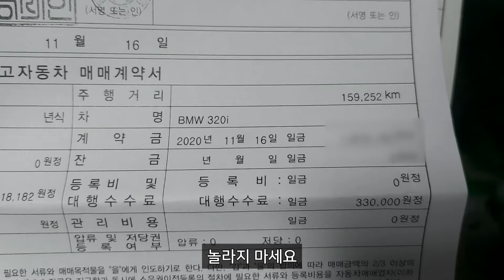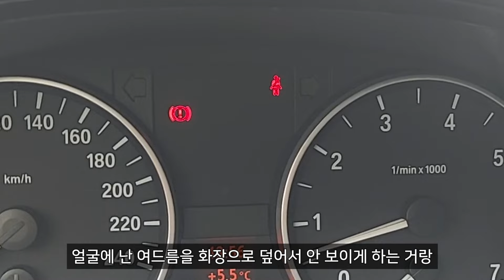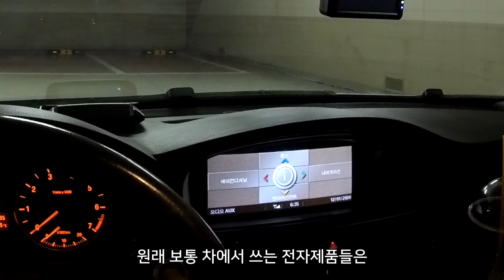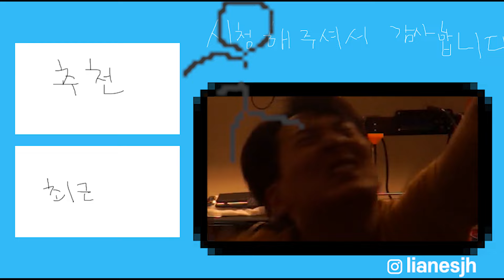100만 원대에 상태 괜찮은 외제차를 사는 방법 【15년 썩차 고쳐타기】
카푸어들이 좋아한다는 중고외제차를 샀습니다
외제차는 연식이 지날수록 고장에 따른 부품비용 때문에 가격이 매우 떨어지는 특징이 있는데요
그 특징을 극한으로 이용하여 아주 저렴하게 상태가 괜찮은 차량을 구했습니다.
이 차는 이제 제겁니다
이것저것 교환하고 직접 정비하고 싶어서 샀습니다
남들은 정비 지옥에 돈 더 나간다 하겠지만 저는 재밌을것 같습니다.